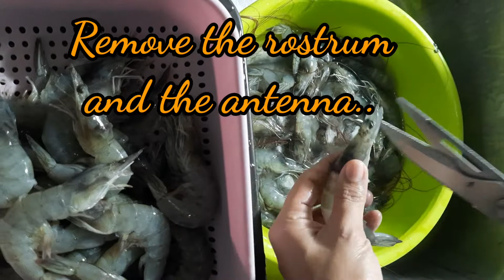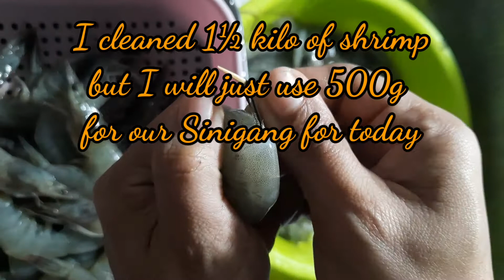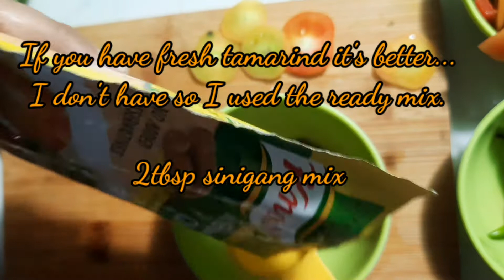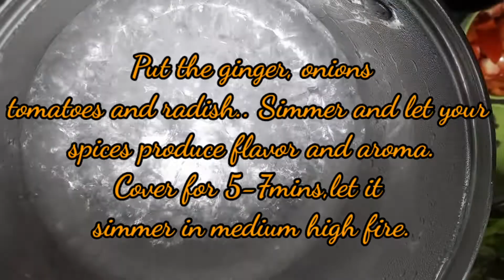How to cook Sinigang na Hipon// Shrimp Sour Soup//Sabaw sa tag-ulan!!!//Art of Cooking by JB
Sinigang is a comfort food for many Filipinos.With its sour soup, sinigang is marked as Filipino comfort food. It rouses the senses because of the sourness and slight spice.  What better way to keep us warm and feed our hungry tummy than our favorite rainy day comfort food?😉